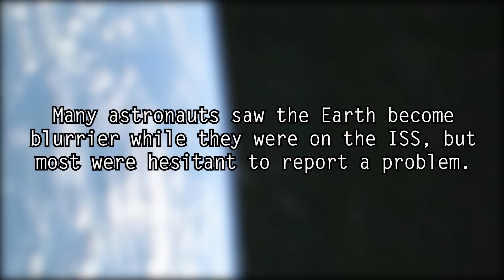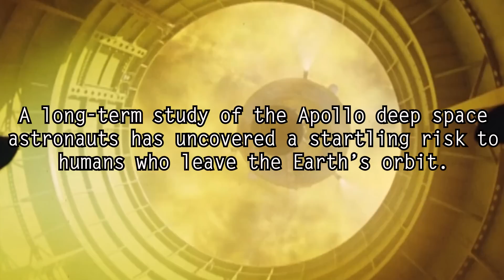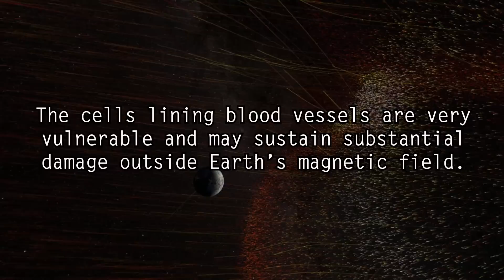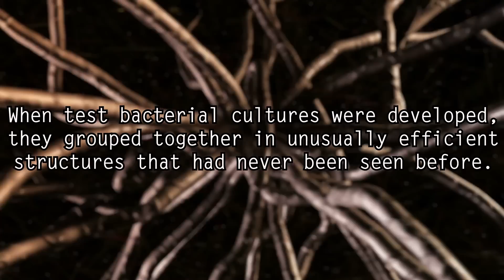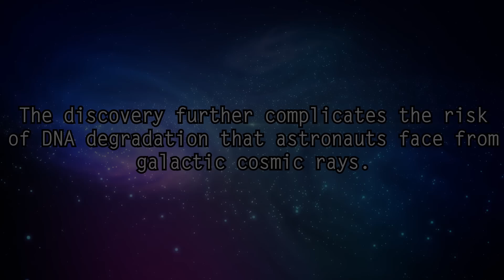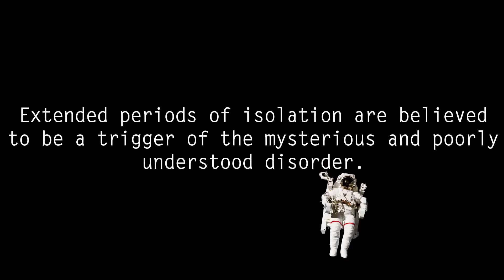5 Mysterious Space Diseases!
These 5 mysterious space diseases and syndromes may incapacitate astronauts before they even have a chance to land on Mars...